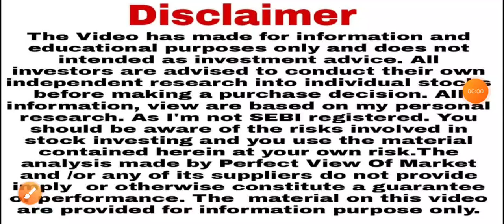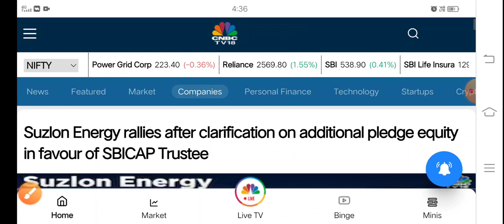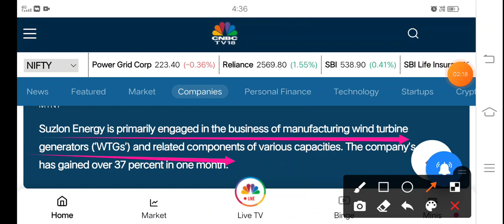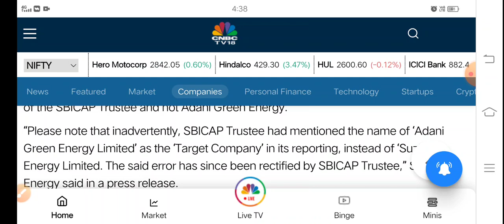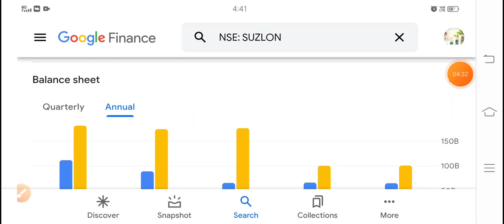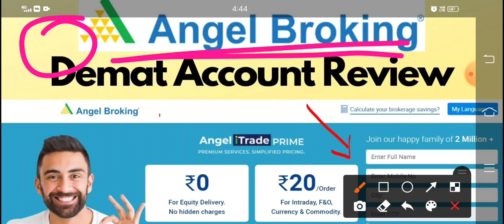Suzlon धमाका खबर किसने खरीदा जल्दी देखो SBI Adani